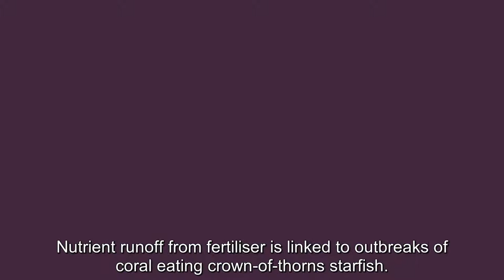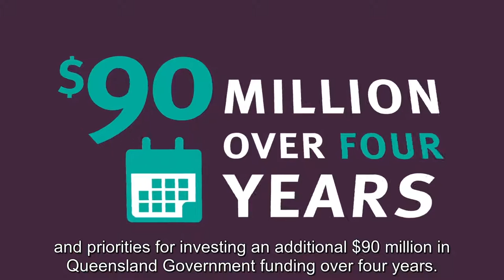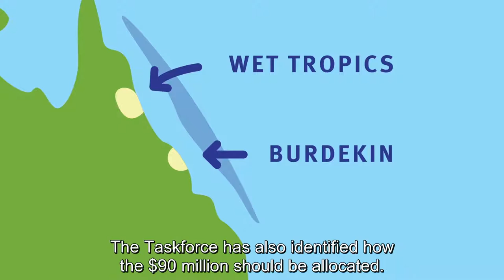Great Barrier Reef Water Science Taskforce Final Report Animation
Animation of report recommendations from the Great Barrier Reef water science taskforce.